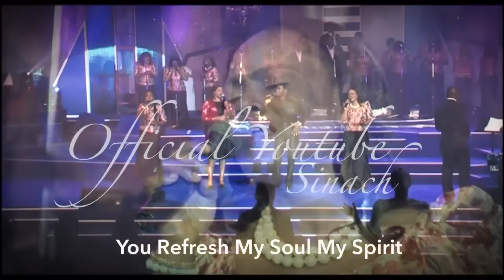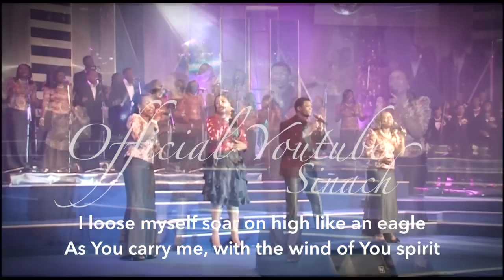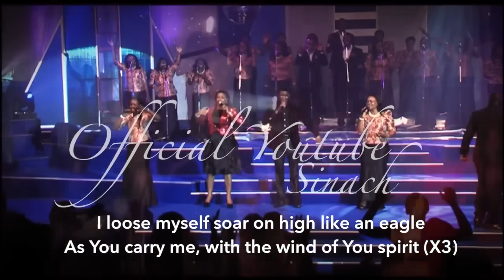Sinach - All I See Is You with Lyrics